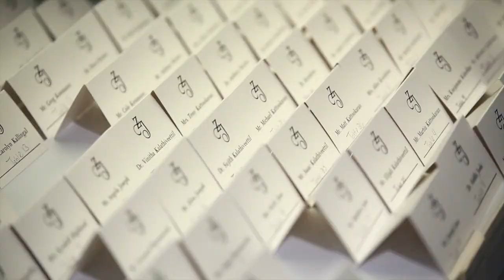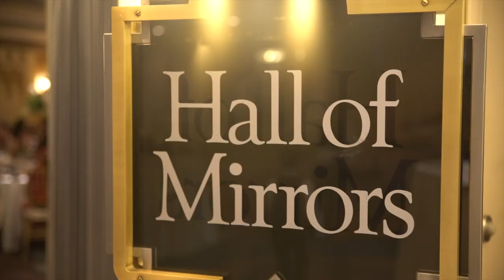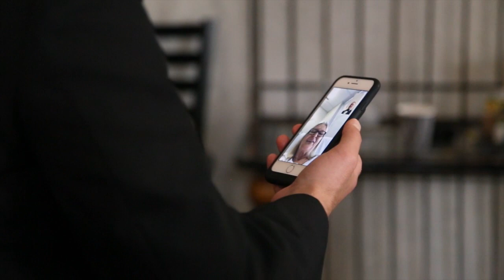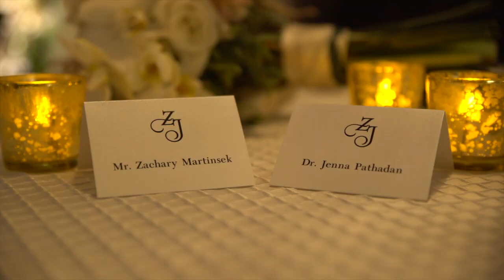"Grateful it all happened"- Jenna & Zack's wedding sneak { Hall of Mirrors/ St. X }